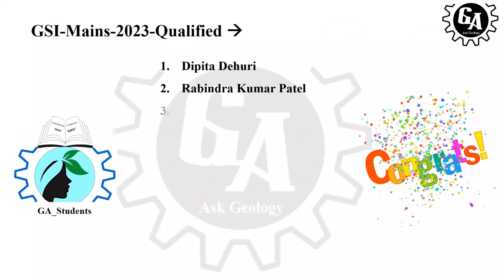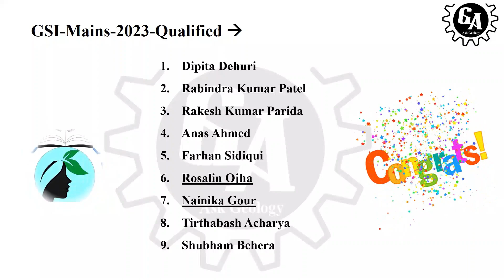UPSC-GSI (Mains) 2023 Qualified Students from Ask_Geology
We congratulate all for your achievements and wish you all the best for the interview.

Team - Ask_Geology